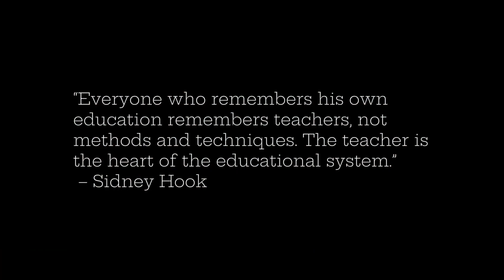Teachers' Day in Senior School SDH Lippo Village 2023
Teachers' Day
25th November 2023

Happy National Teacher's Day to all amazing teachers 👩🏻‍🏫👨🏻‍🏫
Thank you for the endless dedication and patience.
May God always gives you wisdom in teaching and educating every student with the love and truth of Christ!

Video Editor: Mario Patriatama Maith (11 IPA 1)